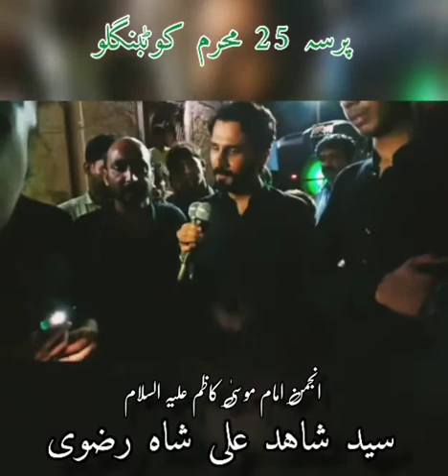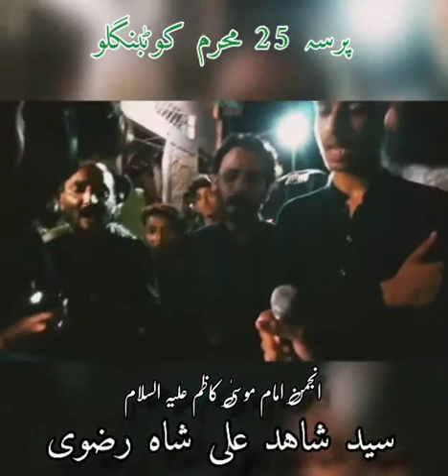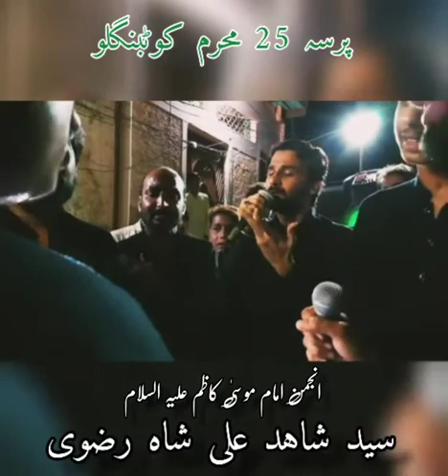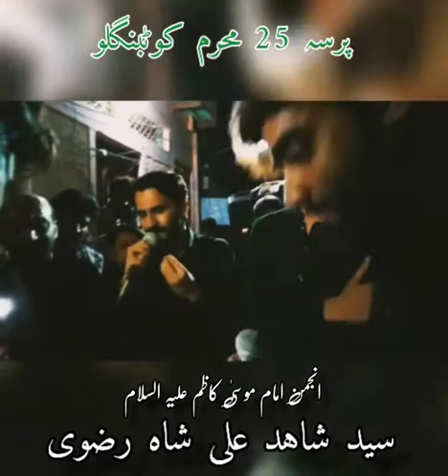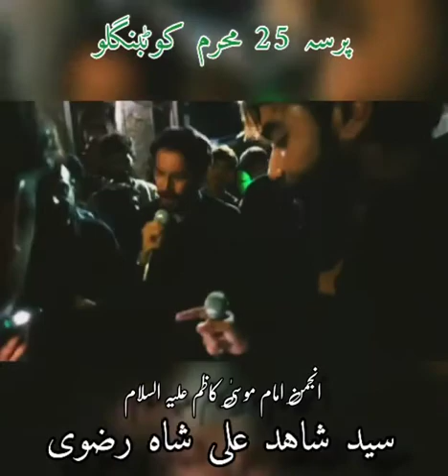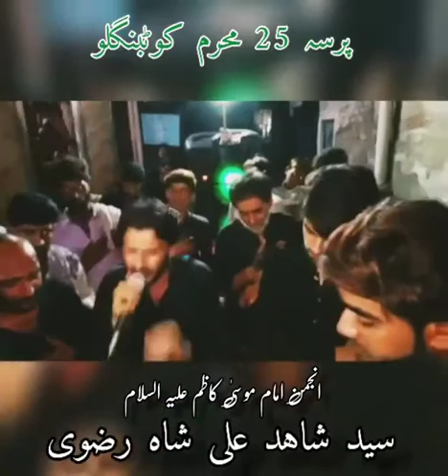Aaj Tak Khoo'n Roraha Hai Qabr Main Mera Imam_25 Muharram Kot Bunglow 2020